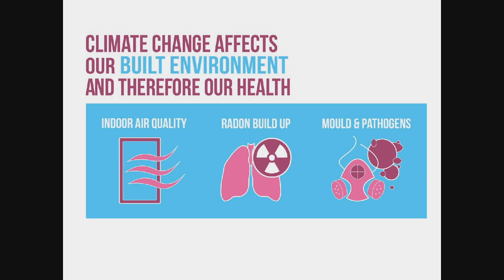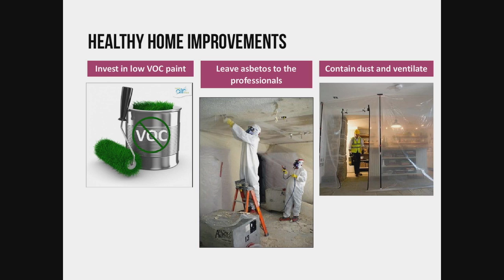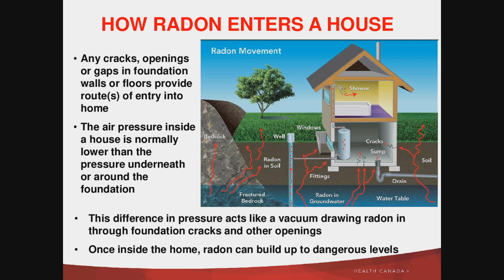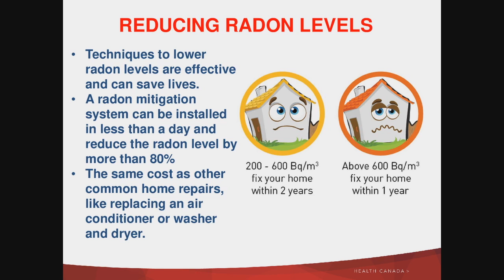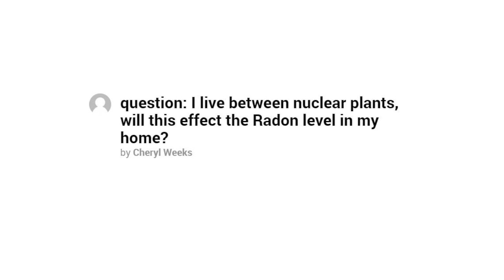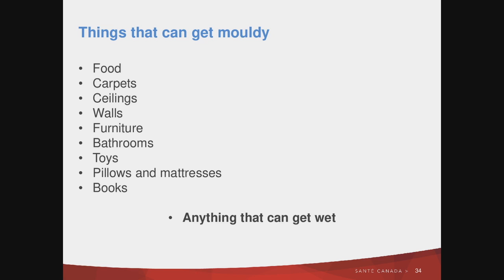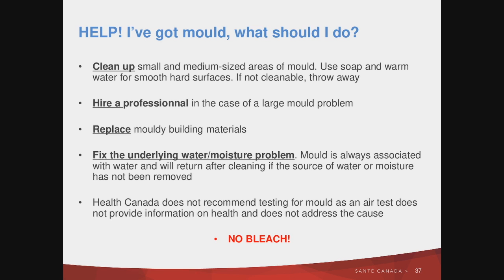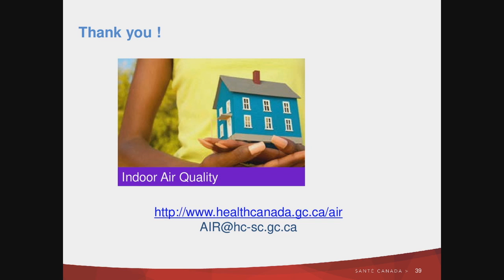Protect Your Health Indoors - Webinar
Most Canadians spend a lot of their time indoors. Learn about indoor air pollution and how it impacts you. Our experts share simple, effective and low/no-cost actions to protect your health at home.

This webinar is part of Pollution Probe's Healthy Communities Campaign.